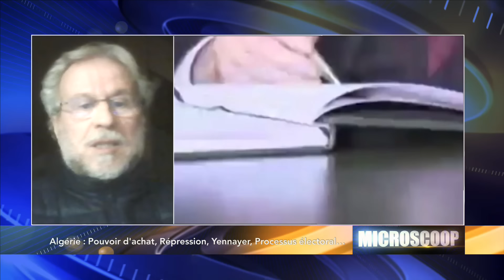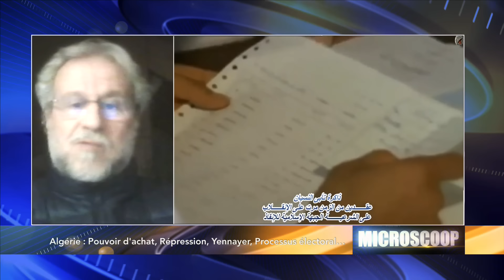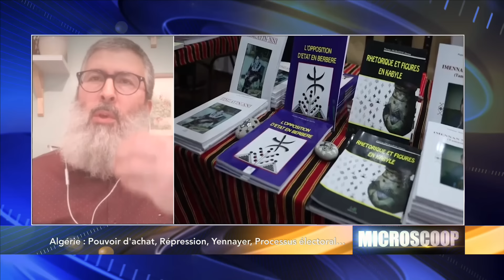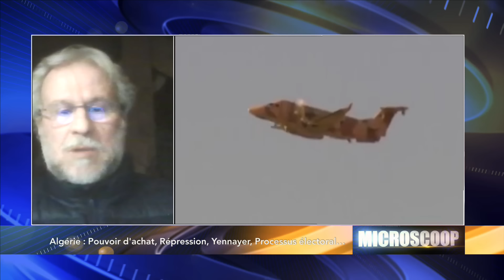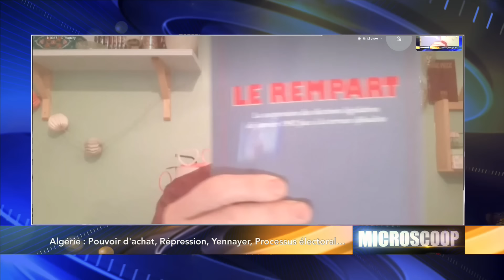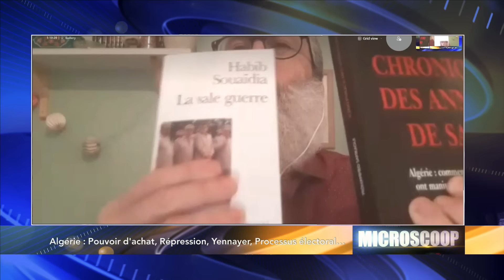Algérie : Pouvoir d'achat, répression, Yennayer, Processus électoral…